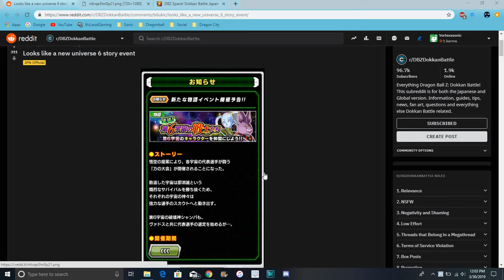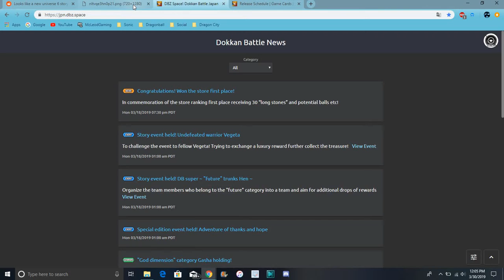New Universe 6 Story Event Is Coming To JP All Info DBZ Dokkan Battle